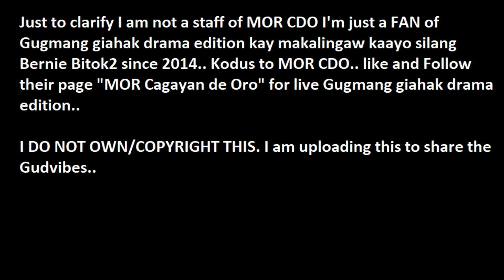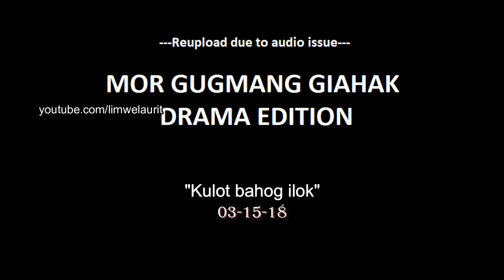03-15-18 Gugmang giahak drama edition "Kulot Bahog ilok"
Gudvibes lang po tayo.
Bernie Bitok2